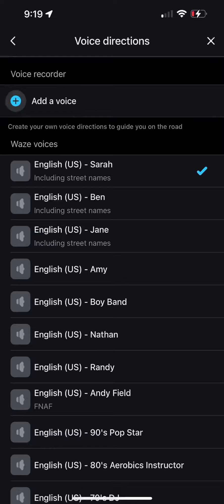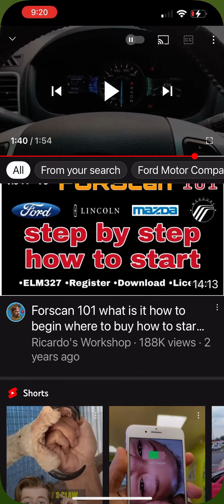May 11, 2022